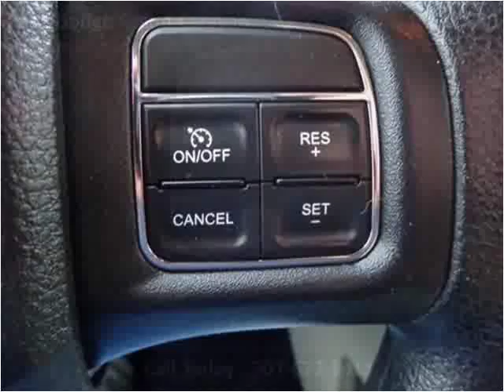2012 Dodge Grand Caravan Used Cars Sheridan WY